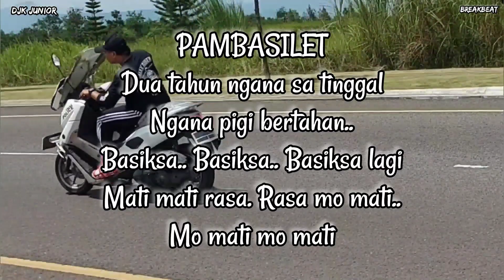DJ PAMBASILET - AYAM AYAM REMIX FULL BASS TIKTOK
DJ PAMBASILET - AYAM AYAM REMIX FULL BASS TIKTOK DJK JUNIOR

Video live DJ - DJK Junior
Pambasilet - Happy Asmara

Lirik Lagu Pambasilet

Dua tahun
Ngana sa tinggal
Ngana pigi
Bertahan..
Basiksa.
Basiksa basiksa lagi
Mati mati rasa
Rasa mo mati
Mo mati mo mati
Kambing deng kambing mo baku dapa
Ayam ayam pam pam pam basilet
Mar ternyata binatang
Memang kita sa curiga..
Kalau torang dua. Suka main di belakang
Pam pam pam basilet
Mar ternyata binatang
Dua tahun
Ngana sa tinggal
Ngana pigi
Bertahan.
Basiksa.
Basiksa basiksa lagi
Mati mati rasa
Rasa mo mati

Akun Smule App : Karn Javana Pro.

Untuk DJK Friends terutama teman-teman DJ yang ingin memanfaatkan audio dari konten DJK Junior bisa langsung copy atw download saja. Karena setiap konten tidak diberi batasan-batasan konten. Sengaja agar kreator-kreator musik terutama musik DJ bisa memanfaatkan. Kalau untuk DJ Live bisa langsung. Dan manfaatkan audio karena setiap konten DJK Junior sudah melalui tahapan seting equalizer agar DJ yang menggunakan audionya lebih mudah seting ketika main live show DJ. Karena tidak semua hasil rekaman yang kita dapat itu audionya sudah ideal untuk DJ on air. Karena program DJ menggunakan banyak effect sound..

Inspirasi kami adalah anda semua. Harapan kami adalah bisa menghibur dan membahagiakan anda semua. Mohon untuk tidak bosan memberi kritik dan saran kepada DJK. Karena kami tidak akan bisa maksimal tanpa saran anda. Terus ajari DJK agar bisa menjadi orang yg berguna dan bermanfaat untuk sesama. Hakikinya menjadi penghibur yang baik tidak mudah. Tapi saya yakin dengan dukungan DJK Friends semua kita akan bisa saling memberi manfaat yg baik. Terutama dalam menjaga imunitas kita semua.
Bahagia memiliki karya yang dihargai.
Mohon maaf untuk DJK Friends apabila komentar video SLOW RESPON, Karena satu dan lain hal tentunya. Tapi pasti tetap akan dibalas. Smoga DJK Friends mengerti dan bisa memakluminya.

Thanks untuk semua pendukung DJK Junior juga untuk Jawa Awaludin, Jablay/Hakim dan Wawan yang sudah banyak berperan sibuk dalam pengambilan gambar atau shooting DJK Junior

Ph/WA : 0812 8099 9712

Studio, Workshop and Residence :
Jl. Cijeungjing No.81
Kertamulya Padalarang
Kab. Bandung Barat
Jawa Barat

DJ Update Senam TikTok 2023
Remix @DJ Karn
DJK Junior RoyalMas Lounge & Karaoke Hall.

Sementara cloth pendukung tidak didalam video tapi ada dikolom deskripsi. Agar mempermudah saat pengajuan monetisasi.

Clothing Product :
Leemoes.id
Level Nine
Endorfins
DNS Production
Its Me

Video camera :
- Samsung Android A7
- Oppo Android Reno 7
- Camera DSLR Nikon
- Iphone 11

Royal Mas-Kartika Club & karaoke
Owner:
Mr.Irwan & Miss Herlina

Karaoke Bar & Operator crew:
Mr.Yono
Mr.Aries (Favorite waiter)
Mr.Dido/Dino
Mr.Jablay Hakim
Mr. Ryan OP
All Ladies Royal Mas

Papi KEREN Yono & Tiesna

Royal Mas Address:
Jl. Kebun Jeruk XIX No.25
RT.12 RW.9   Maphar, Kec. Taman Sari, Kota
Jakarta Barat
Daerah Khusus Ibukota Jakarta
11160

DJ Lovers
Scure team Max Rider
N Max - X Max Comunity
Team MABES OTR

Suport :
RESPECT
Persatuan Disc Jockey Indonesia

Healthy greetings always for youtuber lovers. Thanks for your suport.